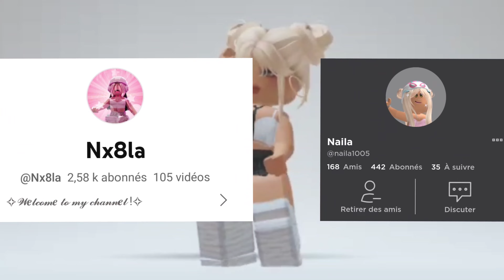LES YOUTUBEURS QUE J'AI EN AMI SUR ROBLOX // PARTIE 3 // AMMY GAMING ROBLOX